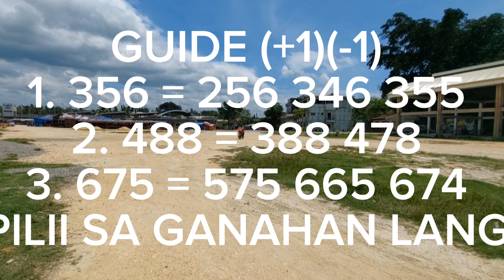439 RESULT 9PM IGO NASAD PASURE (3) || BANATAN NATO NI UNYA